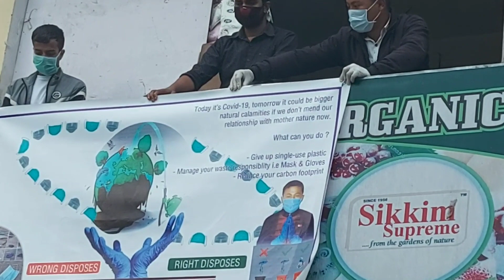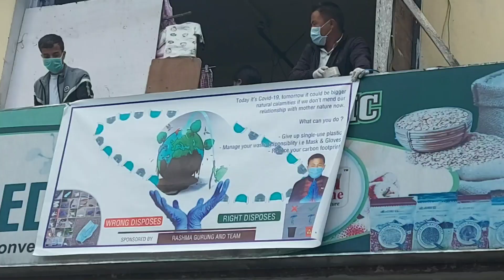Some youth of Gangtok come forward to aware people about proper disposal of mask.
अनिवार्य रुपमा प्रयोग गरिनु पर्ने मास्क अहिले आएर जता ततै फ्याँकिने गरिएको छ। यसबाट उत्पन्न हुने खतरालाई ध्यानमा राखेर गान्तोक वरिपरिका केही युवाहरु मानिसहरुले मास्कको प्रयोग पछि सही तरिकाले यसलाई फ्याँक्नु पर्ने भन्ने कुरामा जागरुकता फैलाउन अघि आएका छन्।